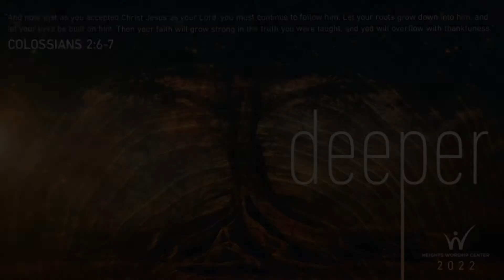Worship Service (3.13.22)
Live Worship Sunday Service